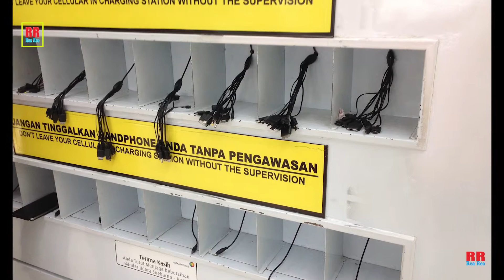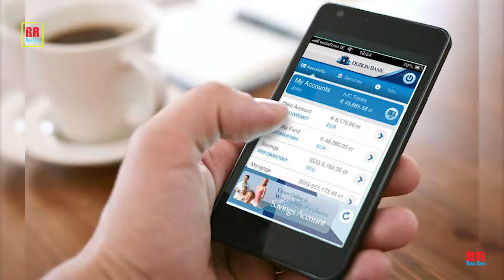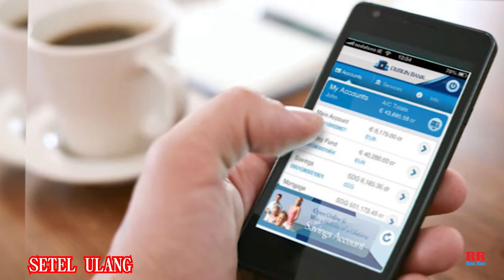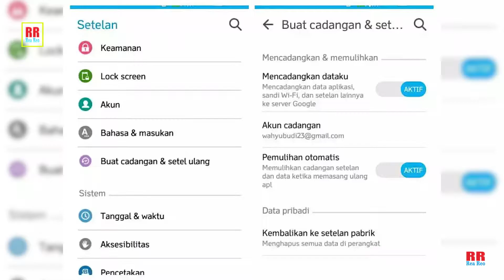AWAS! BAHAYA NGECAS HP di Tempat Umum BISA KENA VIRUS Gan! merk SAMSUNG, ASUS, XIAOMI WASPADA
Salah satu modus baru untuk menyebarkan VIRUS MALWARE ternyata bisa dilakukan jika pengguna melakukan pengisian daya alias "NGECAS HP" baterai ponsel pada kabel yang tersedia di tempat umum. Jadi WASPADA lah yang punya merk HP SAMSUNG, ASUS, XIAOMI dll.

RR Rea Reo memberikan informasi berupa fakta dan kejadian unik yang terjadi di dunia. Kumpulan dari video-video dan foto ini telah melewati berbagai riset dan penelitian serta dikemas dengan cara countdown.